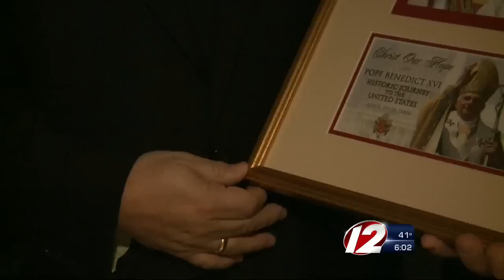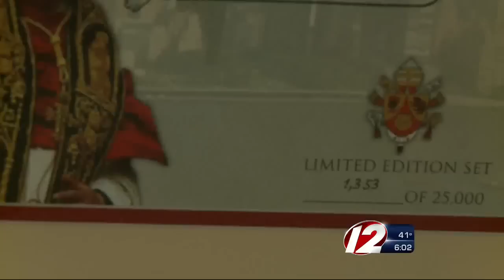Pope farewell personal for local priest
Father Joe celebrated Mass with Pope in NYC